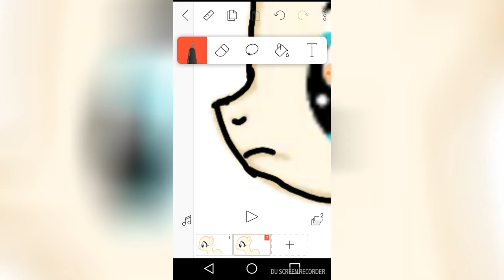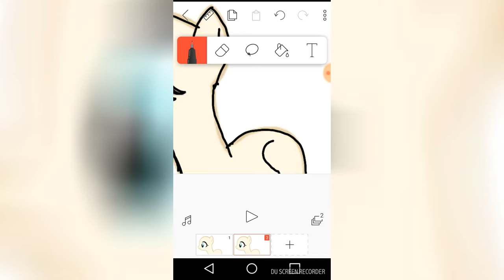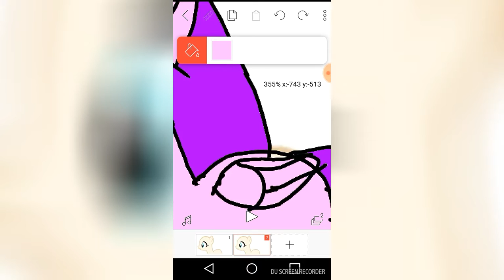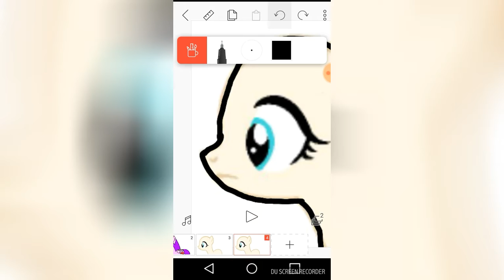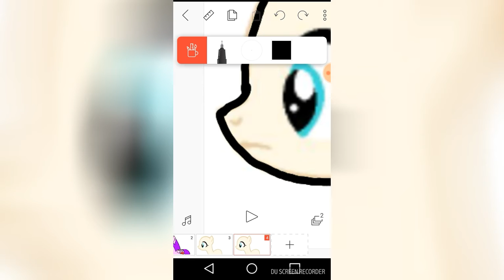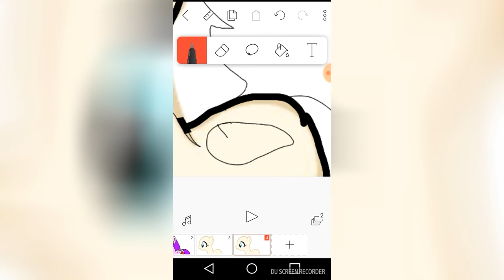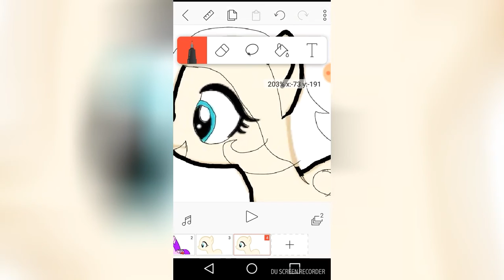For scootaloo love sans